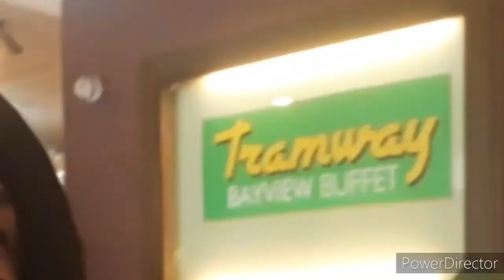8 SERVINGS REAL MUKBANG | TRAMWAY BUFFET | JENN REYES VLOGS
VLOG 033